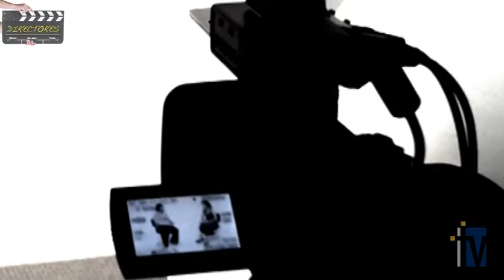Directores - Programa 1: David Correa Franco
El invitado de este programa David Correa, quien presenta su cortometraje Soluciones